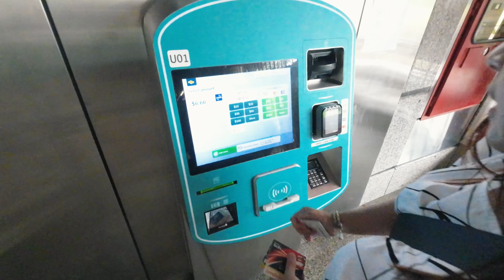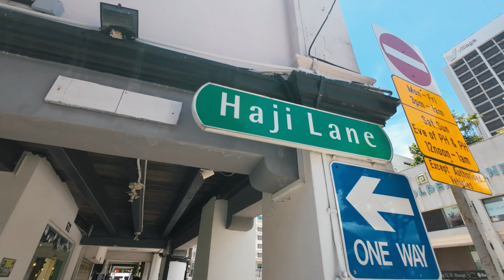Kierunek Filipiny - Przystanek SINGAPUR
Ten odcinek to początek serii z Filipin. Jednak zanim tam dotarliśmy zrobiliśmy krótki przystanek w Singapurze. Poznajcie ten kawałek świata razem z nami.

Dołączcie do tej podróży bo będzie sporo ciekawego materiału z Filipin!

Miłego oglądania!